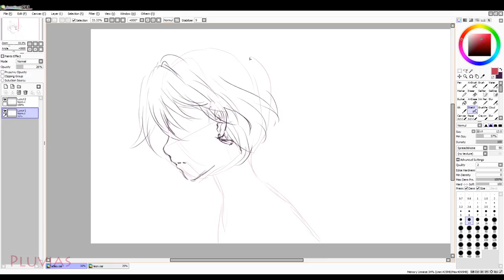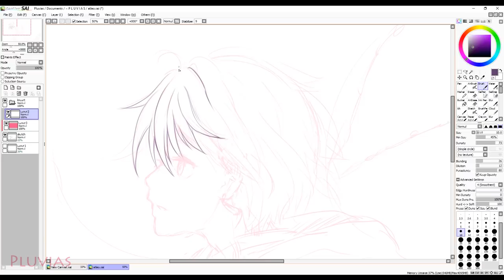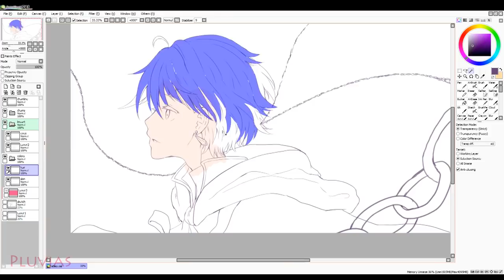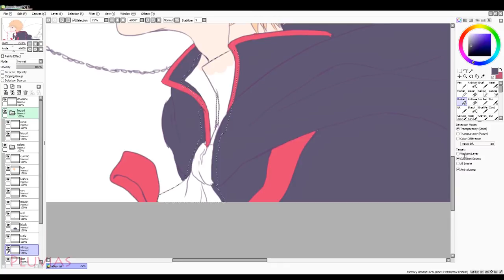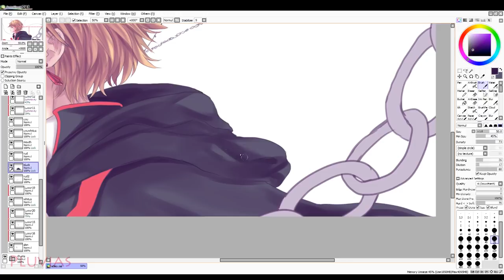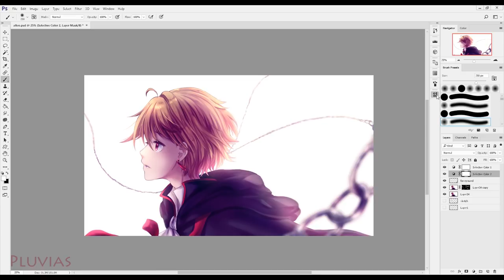【PaintTool Sai】Leo (AT) - Drawing Process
⭐ Join my Bestseller Online Anime Drawing Course on ⭐
🟢 Skillshare (FREE 14-days premium membership)

Art trade with romanyaa01 on ig
This is her OC Leo. I enjoyed drawing him!

The lineart was done using Huion New 1060 Plus tablet, you can check my review on it in my suggested videos!

Note: Art trades are only open for mutuals. And right now I don't have that much free time to do even those tbh :'3

Time: 2 hours
Programs Used: PaintTool Sai - Photoshop CC
Tablet: Wacom Intuos Pro M